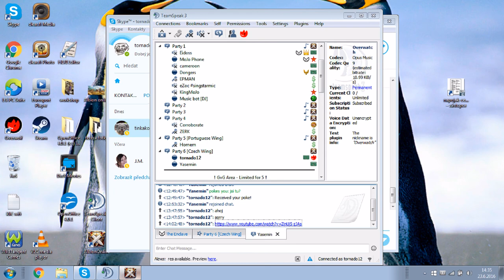Albion online CZ 06 23 2016 HH wipe morgana+boss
Albion online